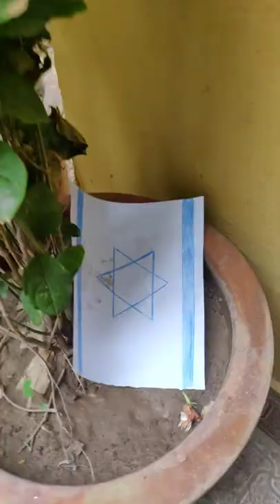Markhor Free Kashmir Free Palestine ﺷﯿﺮ ﮐﯽ ﺍﯾﮏ ﺩﻥ ﮐﯽ ﺯﻧﺪﮔﯽ ‘ ﮔﯿﺪﮌ ﮐﯽ ﺳﻮ ﺳﺎﻟﮧ ﺯﻧﺪﮔﯽ ﺳﮯ ﺑﮩﺘﺮ ہے